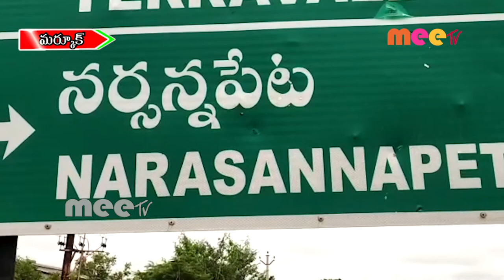నరసన్నపేట గ్రామంలో పాసు పుస్తకాల పంపిణీ //26.09.2020//MEETV NEWS//